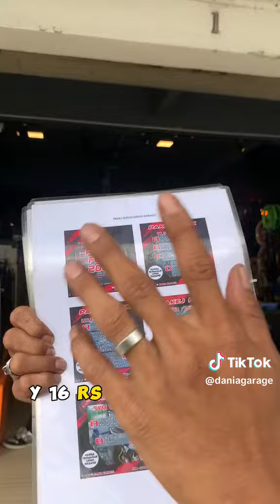Fork korang dah lembut tengok sampai habis video ini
Waktu Operasi Dania Garage:
Isnin - Sabtu
10.00 Pagi - 7.00 Malam